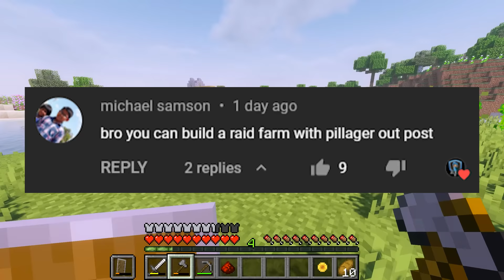Raid in Minecraft Tamil | Day 10 | Part-3 | JILL ZONE 2.0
🔰✔️🔰TAGS🔰✔️🔰
ROAD_TO_250K_SUBS Jill_Zone Funny_Moments minecraft gameplay video in Tamil, The Village has been raided by illagers, Can I get Hero of the Village Pride